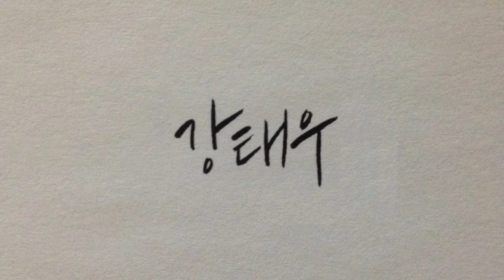[TEASER] 강태우 'Absolute'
Absolute